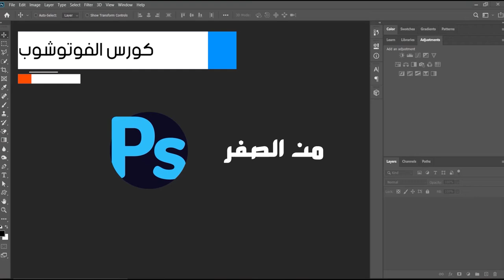كورس تعلم الفوتوشوب خطوة بخطوة للمبتدئين مجانا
كورس تعلم الفوتوشوب خطوة بخطوة - free version للمبتدئين
للمهندس / محمد احمد
learn photoshop step by step course - free version
With : Mohamed Ahmad
للأسئلة والاستفسارات و إرسال التطبيقات والدعم الفني :-
الانضمام لـ جروب أدرينالين - Adrenaline على الفيسبوك
الصفحة الرسمية لـ أدرينالين - Adrenaline على الفيسبوك

تعلم الفوتوشوب خطوة بخطوة,
تعلم الفوتوشوب للمبتدئين,
تعلم الفوتوشوب 2019,
تعلم الفوتوشوب من البداية الي الاحتراف,
تعلم الفوتوشوب من الصفر,
تعلم الفوتوشوب للمبتدئين بالعربي,
كيفية تعلم الفوتوشوب للمبتدئين,
كيفية تعلم الفوتوشوب,
كورس تعلم الفوتوشوب,
تعلم القص في الفوتوشوب,
تعلم الكتابه على الفوتوشوب,
تعلم العمل على الفوتوشوب,
طريقة تعلم الفوتوشوب,
سلسلة تعلم الفوتوشوب,
دورة تعلم الفوتوشوب,
دورة تعلم الفوتوشوب العربيه,
دروس تعلم الفوتوشوب,
تعلم خدع الفوتوشوب,
تعلم تصميم الفوتوشوب,
تعلم الفوتوشوب باحتراف,
تعلم استخدام الفوتوشوب,
تعلم اساسيات الفوتوشوب,
تعلم ادوات الفوتوشوب,
photoshop effects,
photoshop tutorials graphic design,
photoshop tutorials,
photoshop كورس,
photoshop cc شرح,
شرح برنامج photoshop cc,
شرح برنامج photoshop,
adobe photoshop تعليم,
adobe photoshop تحميل,
تحميل photoshop cc,
برنامج photoshop,
photoshop 15 tutorial,
photoshop 25 years